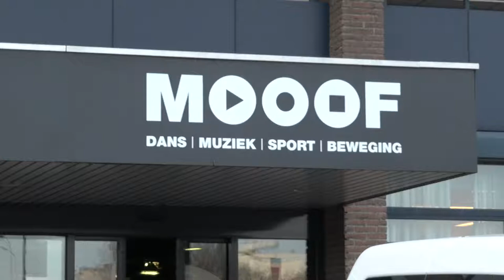Opera2Day komt met eerste Vivaldi-opera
'Nooit eerder is er een opera van Vivaldi op het toneel gebracht', vertelt artistiek directeur Serge van Veggel van Opera2day. 🤩
Het gezelschap werkt momenteel aan de spectaculaire opera Dangerous Liaisons (Vivaldi) die bij ons in première gaat op 17 januari in de Koninklijke Schouwburg in Den Haag.